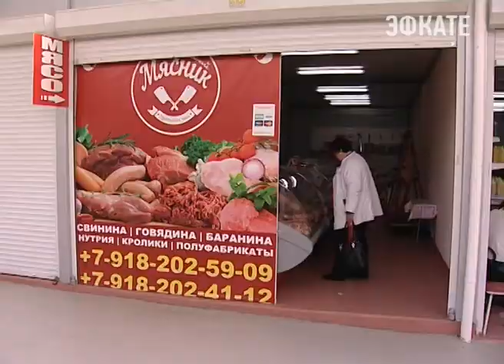В Сочи на улице Пластунская открылся новый торговый центр «Вертодром». Новости Эфкате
Он появился рядом с прежней ярмаркой. Здесь широкий ассортимент продукции: фрукты, овощи, мясо, рыба, хлебобулочные изделия. Много товаров для дома.

Ярмарка «Вертодром» привлекает в первую очередь своей компактностью. Удобный подъезд, много парковочных мест, причём бесплатных. И товар можно приобрести абсолютно разнообразный: от продуктов питания до хозяйственных вещей. Всё сосредоточено на одной территории. Здесь закрытые торговые ряды, построены новые павильоны. Яркое солнце или наоборот дождь — не помеха покупателям. Везде чистота и простор.

Сочи. Новости.
Телеканал Эфкате.